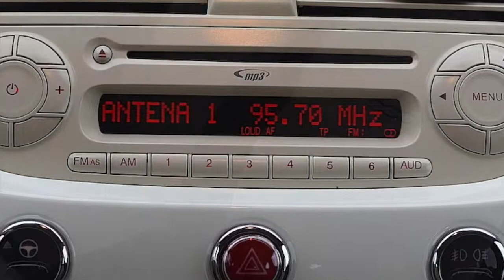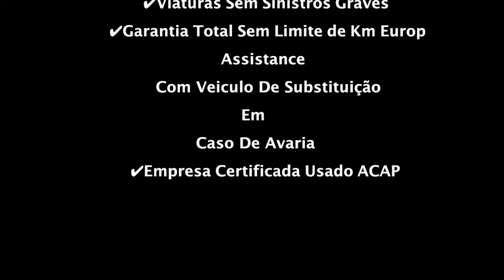Fiat 500 C Lounge 1.2 - Auto Gouveia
Este vídeo é sobre Fiat 500 C Lounge 1.2 - Auto Gouveia